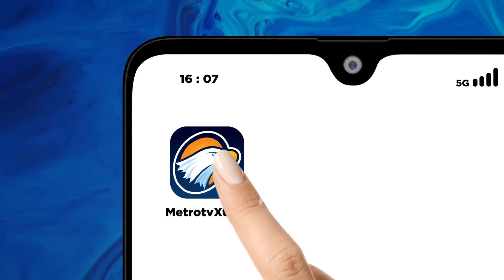DPW NasDem Gelar Silahturahmi Dengan Bacawagub Emil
METRO TV JATIM, DPW NasNasdem Jawa Timur menggelar forum silaturahmi dengan bakal calon wakil gubernur Jawa Timur Emil di hadapan seluruh pengurus DPW Partai Nasdem Jawa Timur